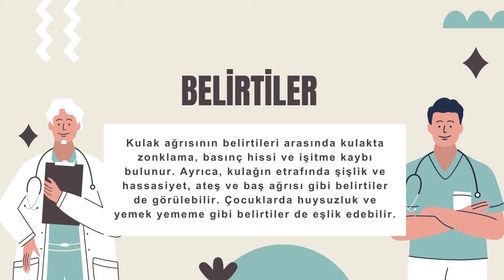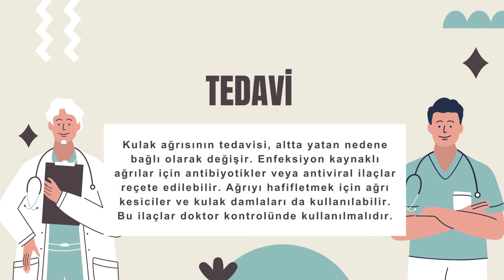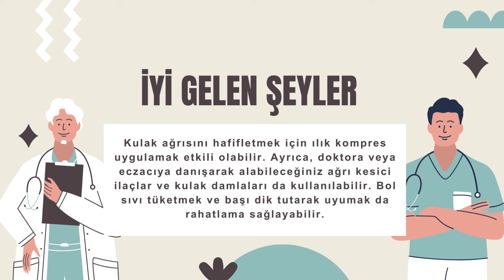Kulak Ağrısına Ne İyi Gelir? Kulak Ağrısı Neden Olur?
Kulak ağrısı, kulakta ortaya çıkan ve genellikle rahatsız edici bir his olarak tanımlanabilir. Bu ağrı, enfeksiyon, yaralanma, iltihaplanma ya da bazen dış kulak yoluyla ilgili sorunlardan kaynaklanabilir. Çoğunlukla enfeksiyonlar, kulak ağrısının en yaygın nedenlerinden biridir ve hem çocukları hem de yetişkinleri etkileyebilir.

Kulak ağrısı bazen basit bir rahatsızlıktan daha fazlasını işaret edebilir; örneğin, orta kulak iltihabı ya da dış kulak iltihabı gibi ciddi durumlar söz konusu olabilir. Ağrı, genellikle kendiliğinden geçebilir veya uygun tedavi ile hafifletilebilir. Ancak, şiddetli ya da sürekli kulak ağrısı yaşayan kişilerin tıbbi yardım alması önemlidir, çünkü bu durum altta yatan daha ciddi bir sağlık sorununun belirtisi olabilir.